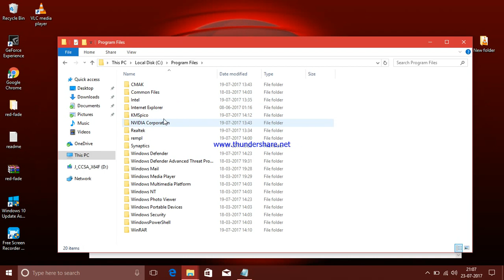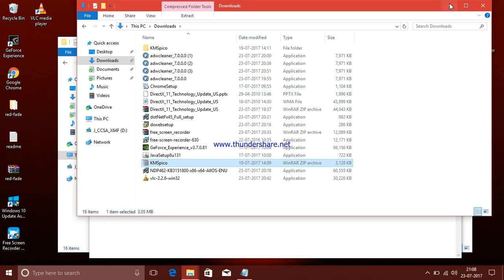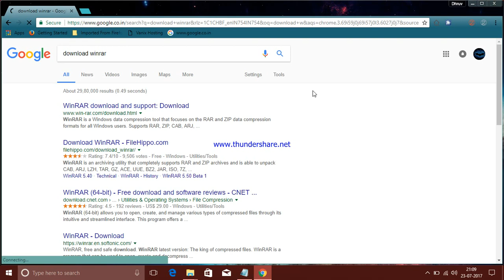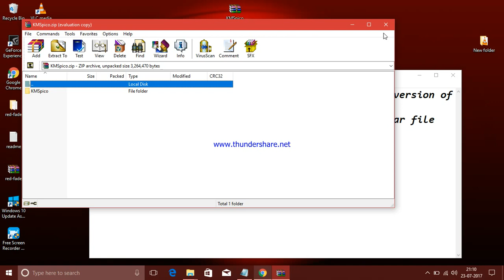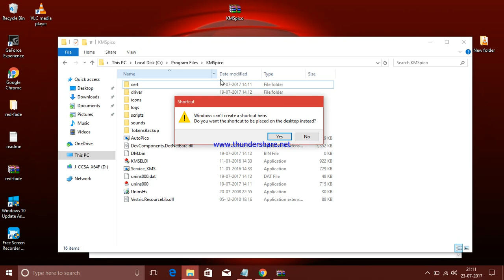MAKE WINDOWS 10 GENUINE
MAKE WINDOWS 10 GENUINE WITH  JUST ONE SOFTWARE